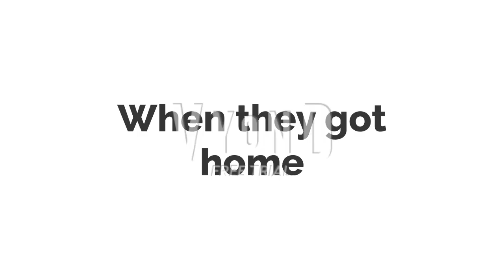John Causes A Buch Of Trouble On The Beach/Grounded Big Time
Next: Bad Matthew Koopa Jr For Hire #86